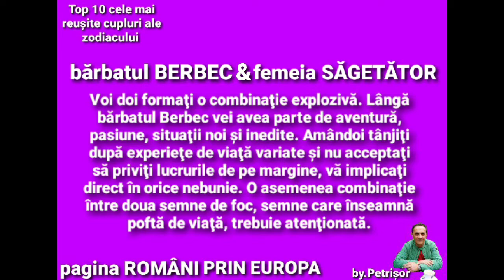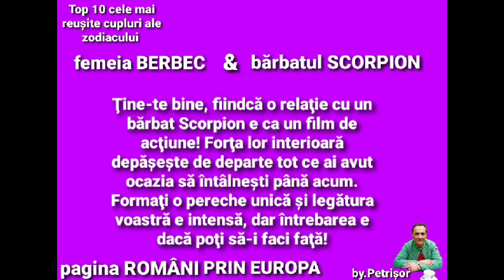TOP 10 CUPLURI ALE ZODIACULUI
pagina ROMÂNI PRIN EUROPA